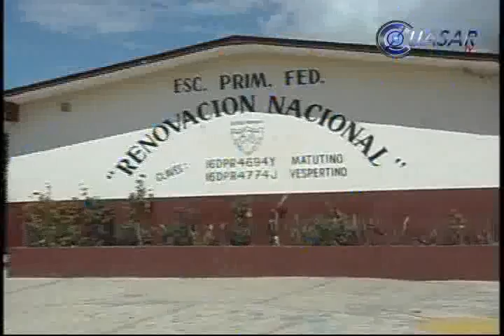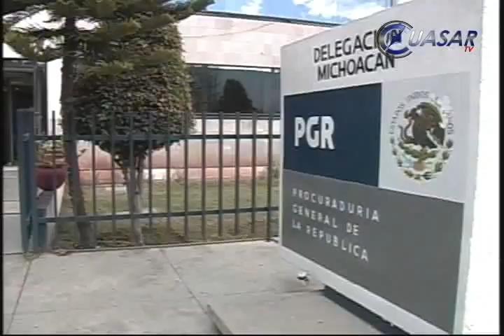Noticias de Michoacán, CuasarTv 25 de Junio 2011